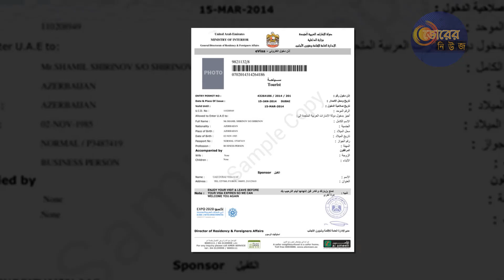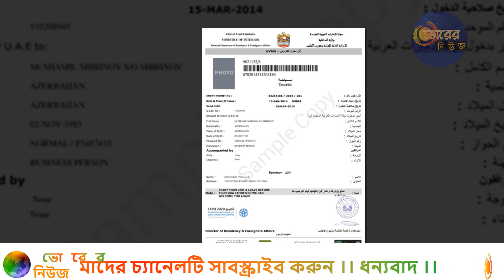দারুন সুখবর ।। আরব আমিরাত ১০ বছরের ভিসা দিচ্ছে চলতি বছরেই ।। আরব আমিরাত নিউজ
বিশ্বের মুসলিম ক্ষমতা দেশ গুলোর মধ্যে অন্যতম দেশ অারব অমিরাত।আরব অমিরাতে অনেক দেশের প্রবাসীরা ভিড় জমান জীবনের তাগিদে । আরব অমিরাতে যাওয়ার জন্য যেসব ভাইয়েরা আগ্রহী তাদের জন্য এক বিশাল সুখবর ।বিনিয়োগ টানতে চলতি বছরের জুনে বিদেশিদের ১০ বছরের ভিসা দেয়ার ঘোষণা দেয় সংযুক্ত আরব আমিরাত। সরকারের এই পরিকল্পনার অংশ হিসেবে দেশটির বিভিন্ন সরকারি বেসরকারি প্রতিষ্ঠান বিনিয়োগকারীদের জন্য ১০ বছরের ভিসার ব্যবস্থা করছে।মঙ্গলবার দেশটির আরবি ভাষার দৈনিক আল বায়ান বলছে, আমিরাতের রিয়েল স্টেট কোম্পানি ‘এমার প্রোপার্টিজ’ তাদের নির্মাণাধীন ছয়টি আবাসন প্রকল্পে বিদেশি ক্রেতাদের ১০ বছরের বিনিয়োগকারী ভিসা দেয়ার পরিকল্পনা করছে।প্রকল্পের সঙ্গে সংশ্লিষ্ট কর্মকর্তাদের বরাত দিয়ে আল বায়ান বলছে, এই ভিসা দেয়া হবে আবাসন প্রকল্পের ক্রেতা ও তাদের পরিবারের সদস্যদের। বেশি পরিমাণে বিদেশি বিনিয়োগকারী আকর্ষণে গত জুনে আমিরাত সরকারের দেয়া ভিসা ঘোষণার অংশ হিসেবে এই সিদ্ধান্ত নেয়া হয়েছে।
সরকারি এই দৈনিকের প্রতিবেদনে বলা হয়েছে, এমার প্রোপার্টিজের নির্মাণাধীন ছয়টি প্রকল্পের মধ্যে দুবাইভিত্তিক গ্রীক হার্বর ও ডাউনটাউন দুবাই প্রকল্পের ক্রেতাদের জন্য প্রাথমিকভাবে ১০ বছরের বিনিয়োগকারী ভিসা দেয়া হবে।এ বিষয়ে এমার প্রোপার্টিজ জানিয়েছে, সম্পত্তি নিবন্ধন ফি’র ৪ শতাংশ কোম্পানির পক্ষ থেকে পরিশোধ করা হবে। এছাড়া প্রকল্পে বিনিয়োগ শুরুর তিন বছর পর স্থায়ীভাবে তাদের কাছে সম্পত্তি হস্তান্তর করা হবে।